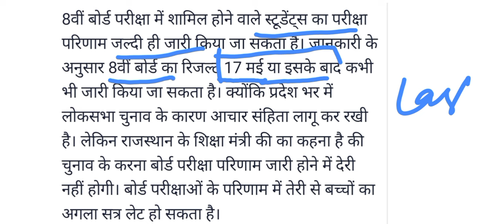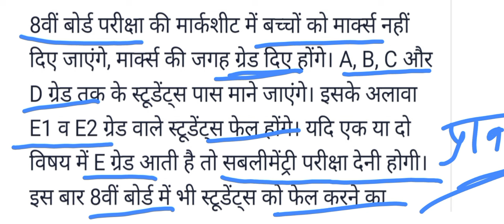class 8 result update today 2024 ||यहा देखे कक्षा 8 का रिजल्ट कब आएगा || rbse class 8 board result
the aqueris:-

class 8 ka re
class 8 ka result
class 8 ka result kab aaega 2024
class 8 ka result kab aaega
class 8 ka result kaise check kare
2024
class 8 ka result kaise dekhen

class 8 ka result kaise check karen
class 8 ka result 2024
class 8 ka result kese dekhe
class 8 ka result aaya ki nahin
class 8 ka result kyon nahin aaya

class 8 result 2024 live
class 8 result kab aaega
class 8 result 2024 jharkhand board
class 8 result 2024 kaise dekhe
class 8 result kab aaega 2024

class 8 result 2024 jac board kab
aayega
class 8 result live
class 8 result kaise dekhen